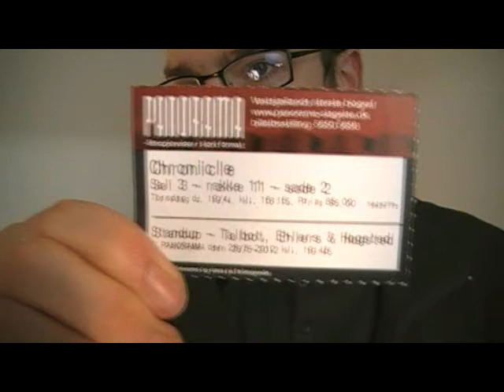Chronicle short movie review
I recorded this today soon after having watched it. I hope you enjoy it, and that I can help spark debate about the movie.

The spoiler-ridden video(25 and a half minutes) where I go over thoughts I had on the movie